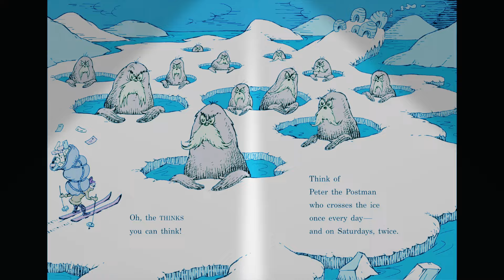Dr Seuss Rap Oh The Thinks You Can Think︱"Think About It︱Rap Read Along Video Song︱By Jay Lava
Seuss Rap Oh The Thinks You Can Think  Think About It Rap Read Along Video Song
Rapped and Produced By Jay Lava follow up to Wocket in my pocket walk it like I talk it viral Dr Suess rap
get Oh, The Thinks You Can Think! Dr. Seuss rap song and Green Eggs and Ham Rap, I can read with my eyes shut, Colors, Mr Brown can moo can yoo, and classics like One fish two Two fish and many more.

👍🏾Thanks for the love sub if you have not already if so thanks again

Support this song 🎧 to your playlist and share always

         If you support

Help Channel Grow channel by using our Amazon Link to order at no cost to you!

Dr Seuss Rap Oh The Thinks You Can Think  Think About It Rap Read Along Video Song
Rapped and Produced By Jay Lava Dr Seuss Rap Oh The Thinks You Can Think  Think About It Rap Read Along Video Song
Rapped and Produced By Jay Lava